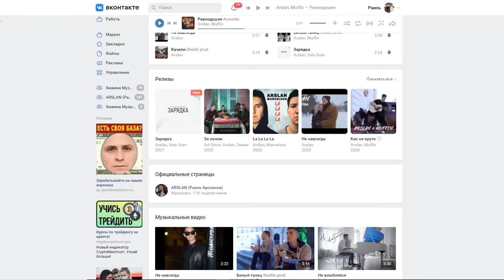ГИТАРИСТ НЕ притворился НОВИЧКОМ в ЧАТ РУЛЕТКЕ (Невошедшее 3)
В этом видео: Гитарист не притворился новичком в чатрулетке (Невошедшее 3). А так же - Реакция девушек на золотую кнопку

Буду рад, если поддержите видео лайком, комментом и подпиской на канал.